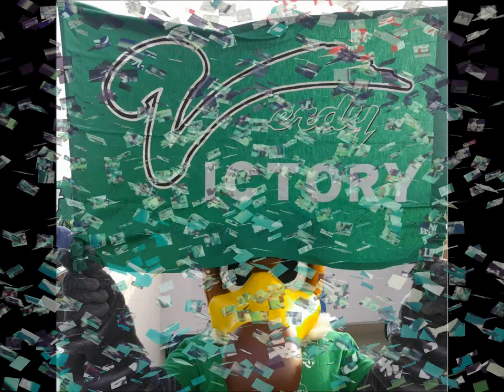To The Victory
東京ヴェルディ10年ぶりのJ1へ、プレーオフに向けて（非公式）応援ソング「To The Victory」を公開！